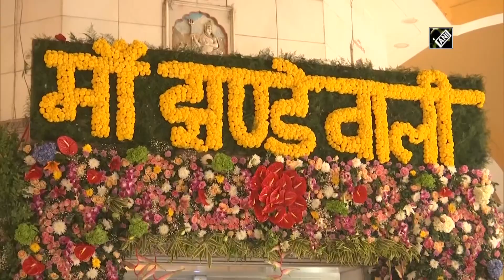Diwali 2020: Devotees flock to temples to offer prayers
Ayodhya (Uttar Pradesh)/ New Delhi, Nov 14 (ANI): Devotees offered prayers at Hanuman Garhi Temple in Uttar Pradesh’s Ayodhya on the occasion of Diwali. 'Deepotsav' is being celebrated in Ayodhya. Devotees thronged Delhi’s famous Jhandewalan Temple on auspicious occasion.